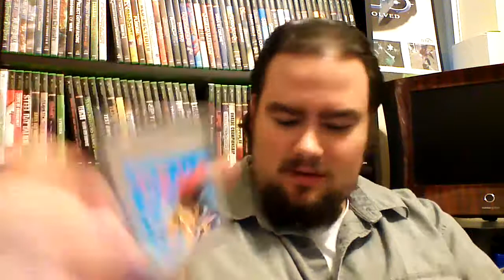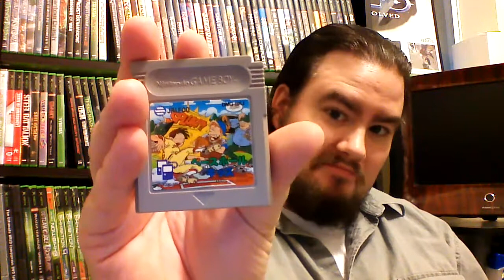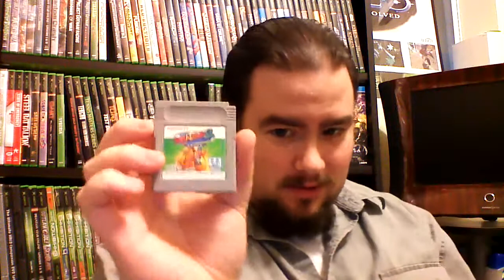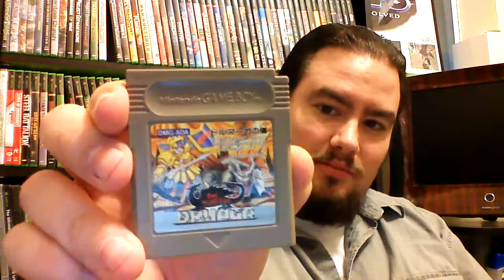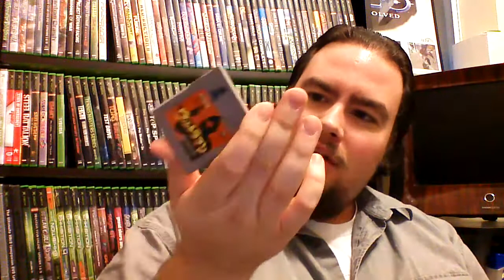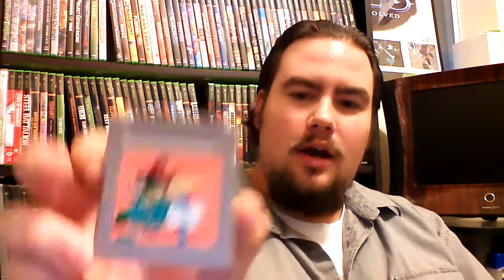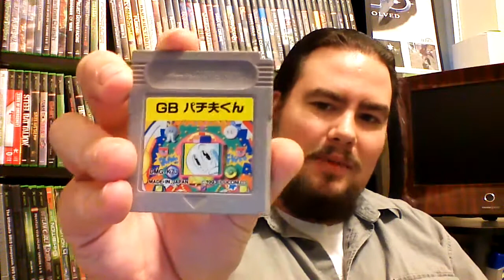Import Game Boy Mystery Box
I bought this on impulse and got some choice titles.